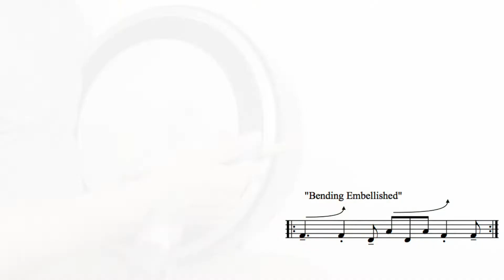Bodhrán Swing Variation 2